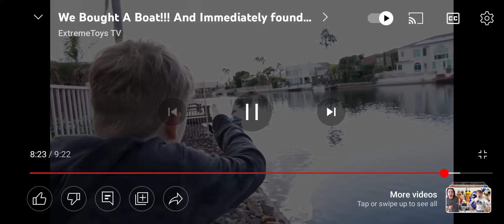November 28, 2022